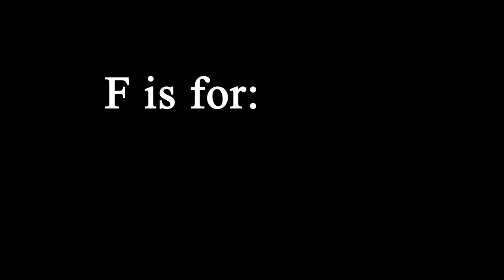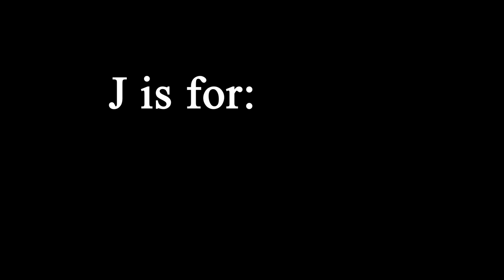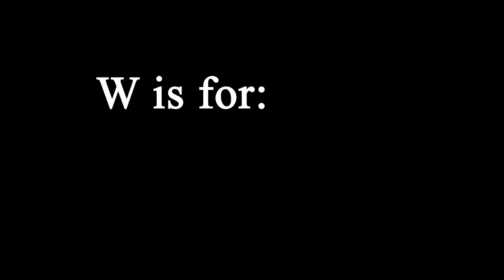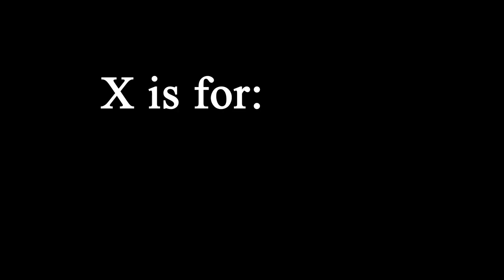learn the alphabet with skz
Hey, flamingos~!💗👋
So I'm back! Sorry for the long wait and thank you to each and every single one of you who stayed behind to wait patiently for me 💖

I've been feeling a bit lost, so I chose to take a break. Now I'm back with newfound energy and interest and I hope I'll be able to once again bring a smile to your faces! :) I love you all!

No copyright infringements intended. None of the songs are mine.
CR to owners!